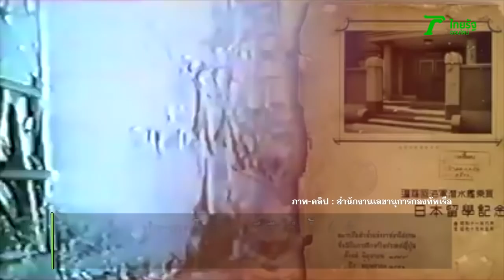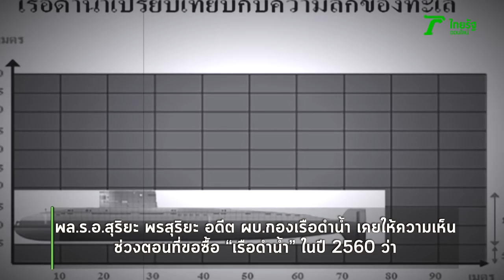3 นาทีคดีดัง : แนวคิด ปูมหลังร้อยปี “เรือดำน้ำไทย” | Thairath Online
ความจริงแล้ว “เรือดำน้ำ” ที่เอ่ยถึงในสยามประเทศ ตั้งแต่สมัยรัชกาลที่ 4 หรือช่วงสมัยสงครามโลกครั้งที่ 1 แต่มีการพูดถึงกันมาก ในช่วงสมัยรัชกาลที่ 5 เมื่อสมเด็จพระจุลจอมเกล้าเจ้าอยู่หัว